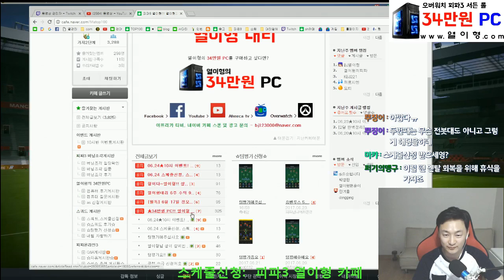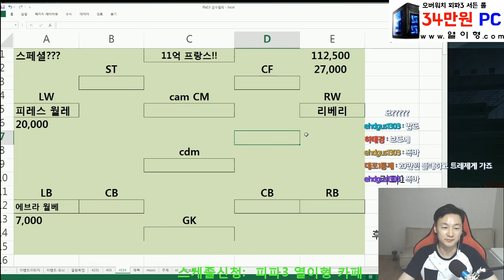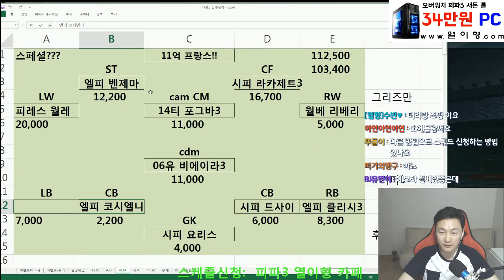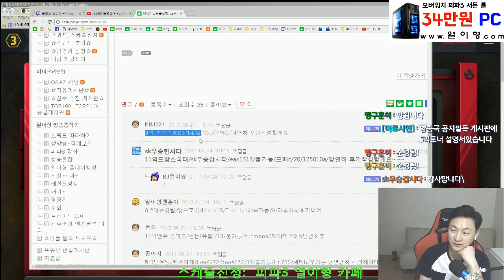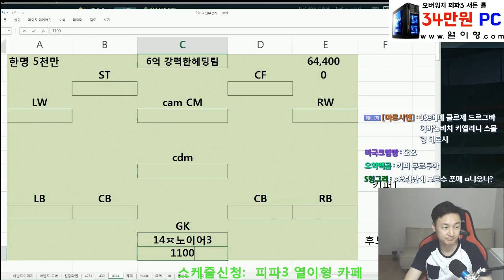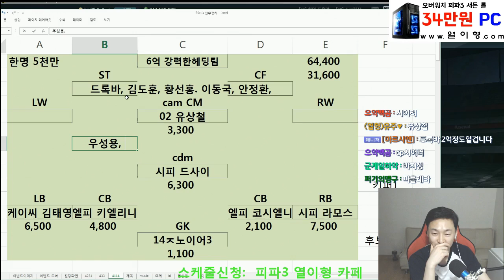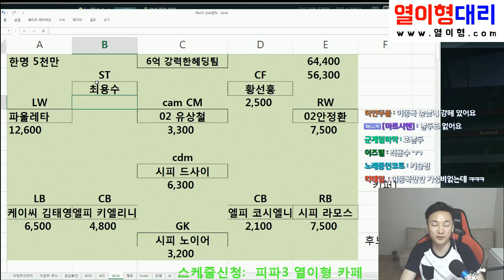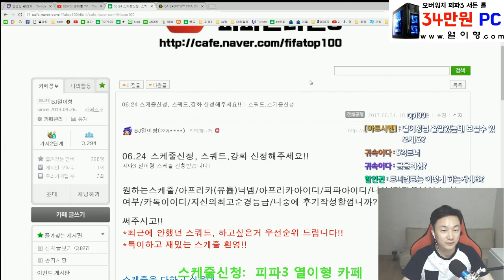2017.06.24 피파3생방송!! 뉴본케순경+ 팀짜기 2개 열이형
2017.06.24 피파3생방송!! 뉴본케순경+ 팀짜기 2개 열이형 -- Watch live